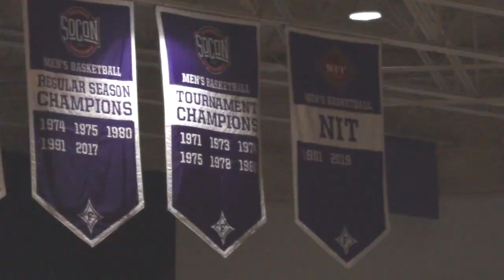Jordan Lyons ULTIMATE Furman Basketball Career Mixtape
JORDAN LYONS
6’0” 190lbs
Furman Basketball Class of 2020
Career Highlights

Stats/Accolades:
-16.4 PPG (5th in SoCon)
-2020 Mid Major All-American
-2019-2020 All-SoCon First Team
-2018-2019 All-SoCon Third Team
-2020 NABC All-District Team
-2018 All-SoCon Tournament Team
-2017 All-SoCon Freshmen Team
-2017 SoCon Regular Season Champion
-Holds NCAA Record for Most 3PM in a Game (15)
-288 Career 3-Pointers (Most All-Time at Furman)
-#6 on Jay Bilas's "Top Players You Need to Know" in 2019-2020 List
-Most Wins in a Furman Career (96)
-Record-Setting Jersey is Being Placed in the Naismith Hall of Fame

Music

Rod Wave - Thug Motivation Instrumental

Video Created By Carter Brady Video Productions